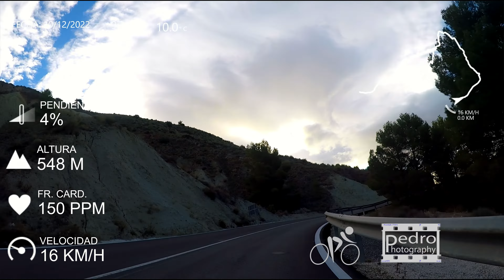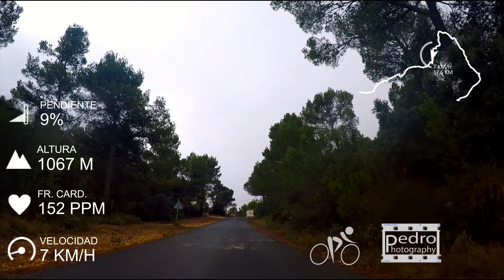Un Xorret por Castalla pasado por viento y agua 🌬️⛰️🌪️💦